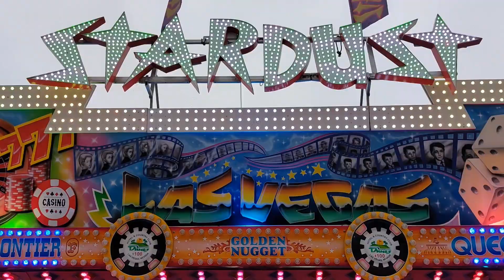Autoscooter Stardust (Vespermann/ Hartkopf/Dieckmann @ Bremer Freimarkt (DE) 2024